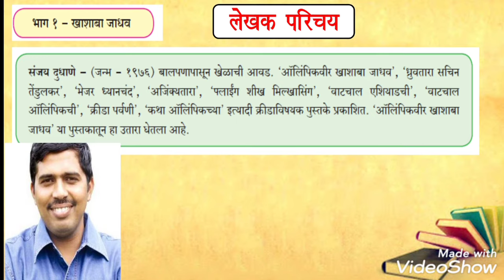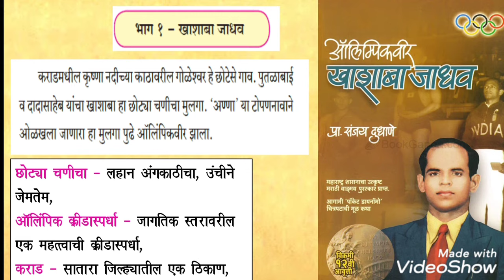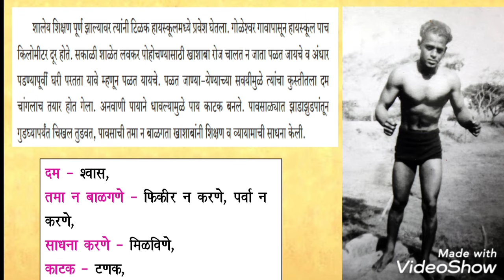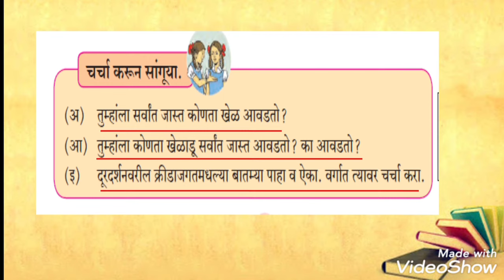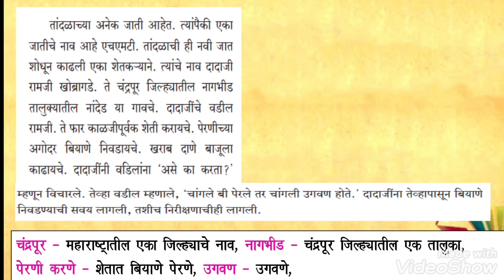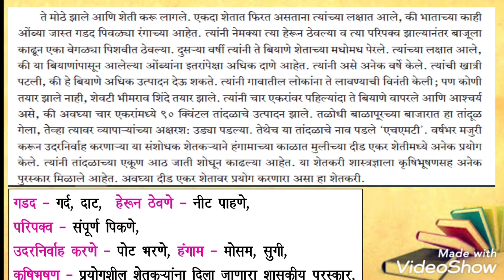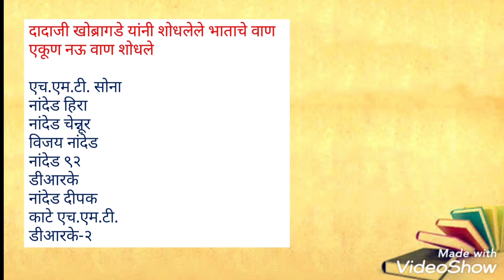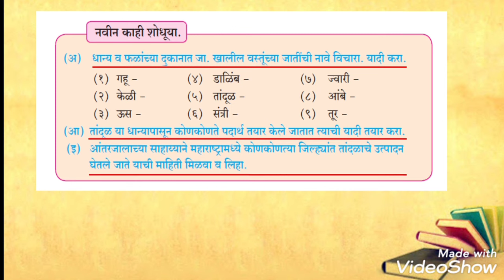6th marathi lesson 20 olakh thoranchi|इ.६ वी पाठ २० -ओळख थोरांची -१)खाशाबा जाधव २)दादाजी खोब्रागडे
*पाठ क्र. ५    - बाकी वीस रुपयांचं काय ?(स्वाध्याय)*
*(सोप्या भाषेत स्पष्टीकरण )*

*पाठ क्र. २ - सायकल म्हणते...मी आहे ना!*

*कविता क्र. १ - बलसागर   भारत होवो*

*मायमराठीच्या संगे,*
 *शिकू आनंदे*

( *मराठी* - इ. 6 वी, 7 वी, 9 वी, इ. 10 वी, इ. 11 वी, 12 वी